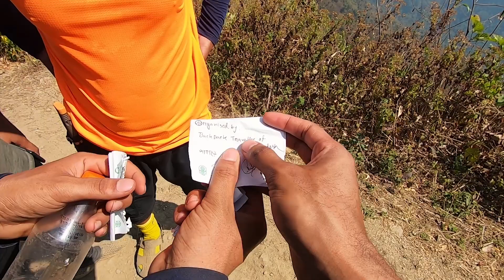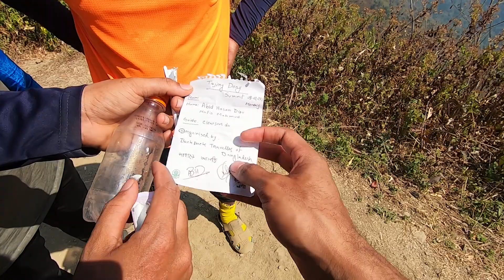তাজিংডং এর আসল সর্বোচ্চ চূড়া অভিযান | Summiting Real Official Highest Peak Of Tajingdong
তাজিংডং (Tajingdong) এর যেই চূড়া সাধারণত সর্বোচ্চ সামিট চূড়া হিসাবে পরিচিত, শেরকর পাড়া থেকে যেখানে যেতে ১.৫ ঘন্টার মতো লাগে সেটা আসলে তাজিংডং পাহাড়ের সর্বোচ্চ চূড়া না। তাজিংডং পাহাড়ের আরেকটা চূড়া আছে যেটা আসলেই তাজিংডং পাহাড়ের সর্বোচ্চ চূড়া (ট্রেকের এ পাবেন ) এবং যেহেতু সেখানে ট্রাভেলার বা লোকাল কেউই যান না, তাই মানুষের না যাওয়ায় সেই চূড়ায় পৌঁছানো অনেকটাই কঠিন ব্যাপার, অনেক দুর্গম পথ পারি দিয়ে সেখানে আমাদের যেতে হবে এই পর্বে। আগামী পর্বে আমরা তাজিংডং বিজয় করে ইনশাআল্লাহ বাংলাদেশের আন-অফিসিয়াল সর্বোচ্চ পাহাড়, দুর্গম সাকা হাফং (Saka Haphong) বিজয় অভিযান শুরু করবো।